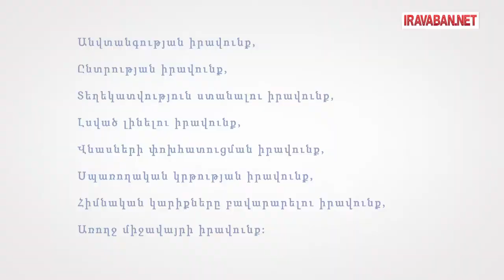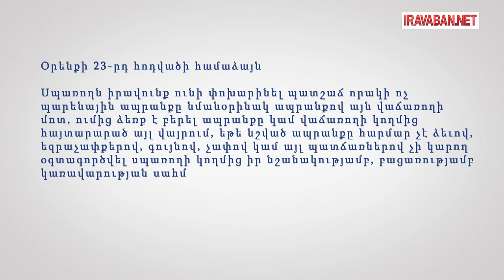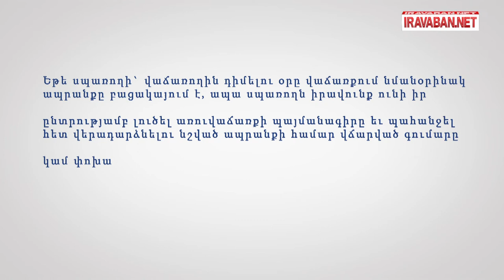Ինչպե՞ս պաշտպանել սպառողների իրավունքները